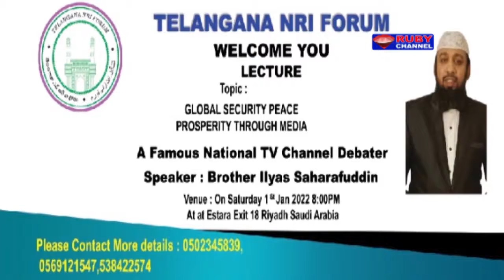TNRI Forum organized Ilyas SharafUddin Lecture in Riyadh, KSA- RUBY NEWS